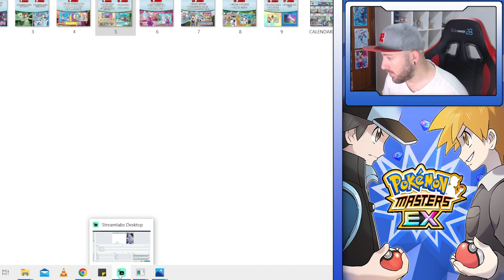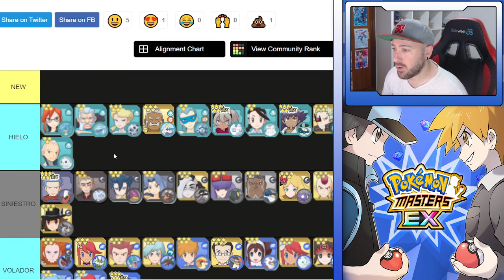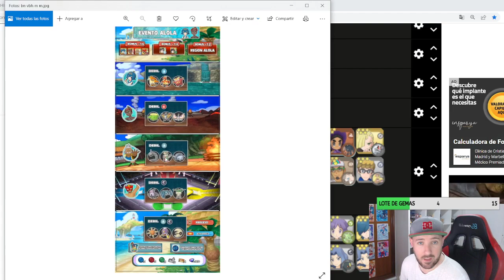(TUTORIAL) EVENTO ALOLA - Misiones y Recompensas - Pokemon Masters Ex